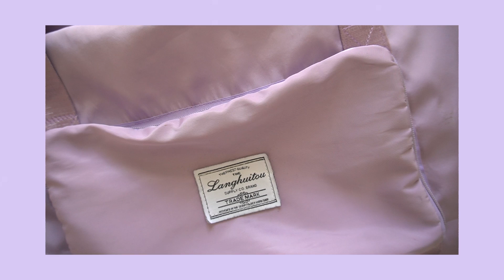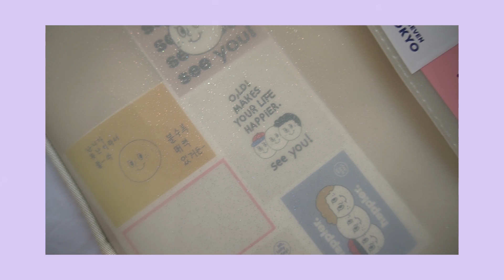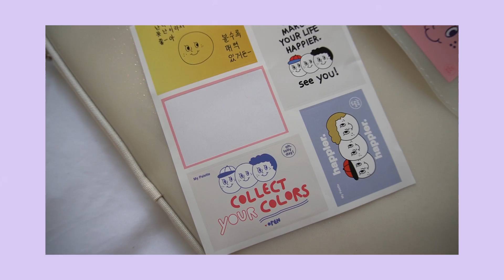✨HAUL *preciosisisimo* DE ALIEXPRESS✨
Hola mis bbsitos!🌷
TODOS LOS LINKS AQUÍ

🌷HAUL🌷
CONVERSE PLATAFORMA *disponibles pronto*
CONVERSE BAJAS *disponibles pronto*